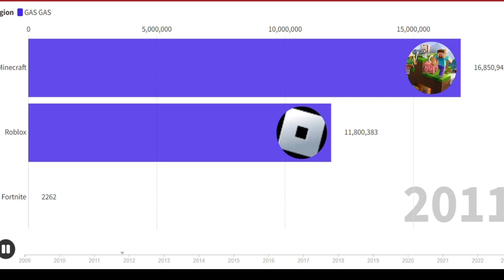Minecraft gas gas gas meme (les autres jeux sont incroyables aussi!)